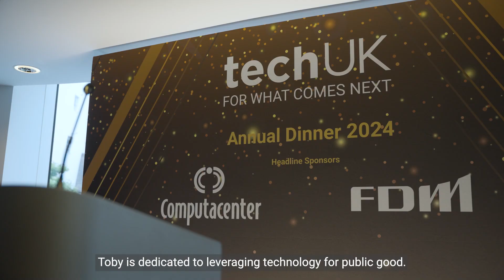PresidentsAward 2024 | Economy Award Winner: Toby Jones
And the PresidentsAward 2024 Economy Award winner is...

🥳 Toby Jones 🥳

Toby Jones, founder and CEO of TJC, leverages technology for the public good. He created the Accelerated Capability Environment (ACE) for the UK Home Office, fostering SME collaboration on government projects. Since 2017, ACE has managed over 500 innovation commissions worth £200 million, involving 380+ suppliers, 80% of them SMEs. ACE's AI and data science solutions address key government challenges and have been recognised by the OECD as a model for replication, significantly boosting SME growth and UK tech leadership.

Congratulations, Toby! We are so proud of your contributions to supporting our economy through technology.